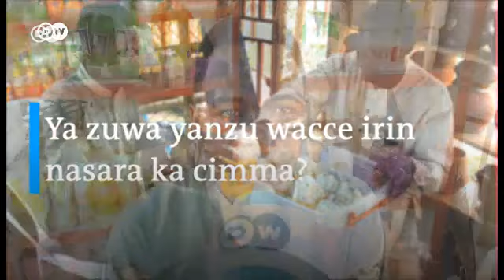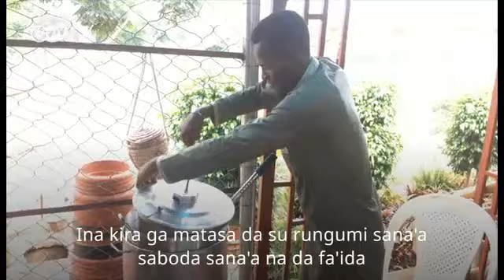Ko kun san yadda ake yin gugguru?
Wani matashi a jihar Kaduna da ke Najeriya, ya rungumi sana'ar yin gugguru domin ya rufa wa kansa asiri. A cewar matashin, tuni kwalliya ta fara biyan kudin sabulu a gare shi. Ya kuka ga yadda ake wannan sana'ar?